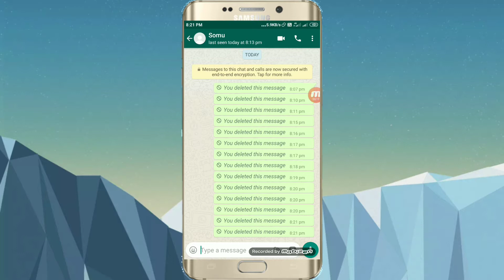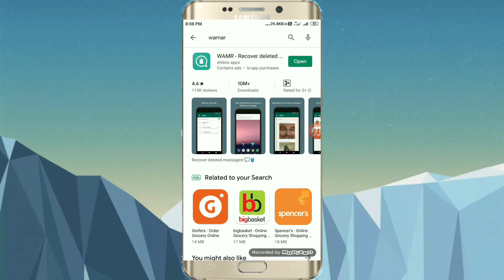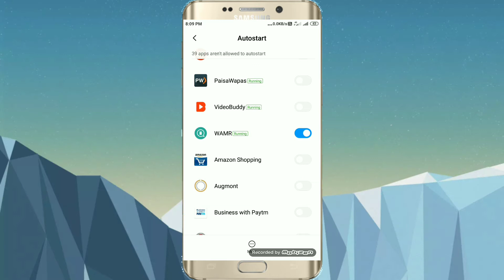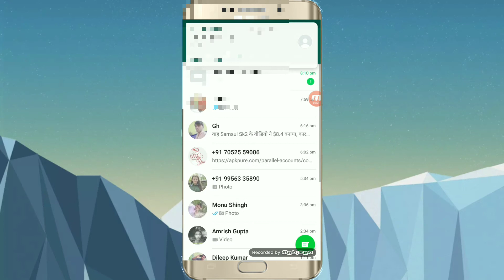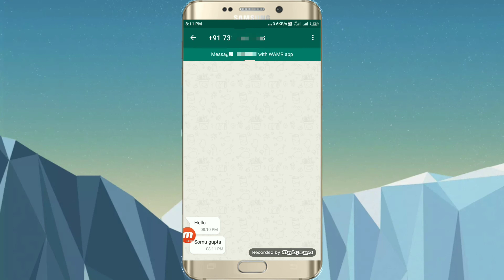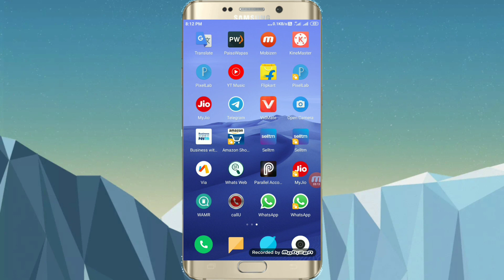whatsapp ke delete message kaise dekhe || how to recover whatsapp deleted messages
whatsapp ke delete message kaise dekhe